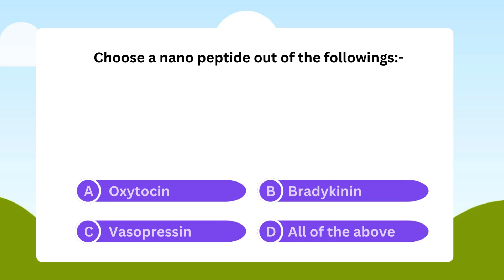Biochemistry Quiz 5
Test your Biochemistry skill